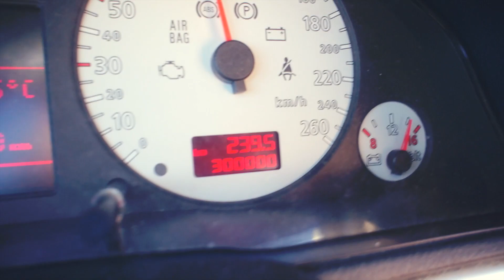INIZIA L'AVVENTURA ~ Good People Good Times • Ep.1